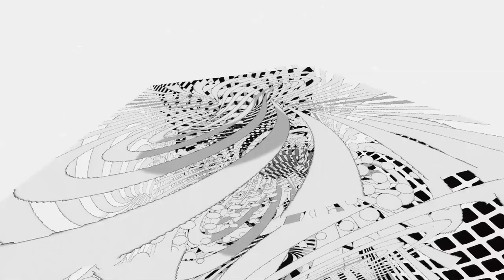Transparency Test 1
Another test in TiltBrush with some semi-transparent images.